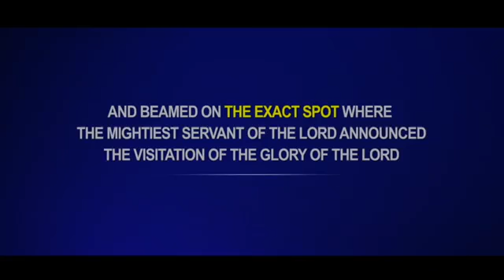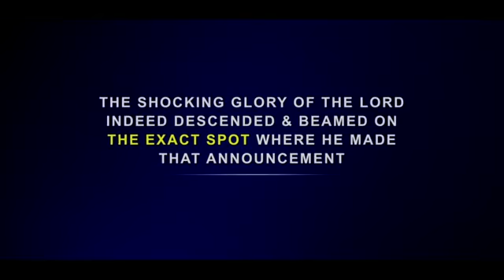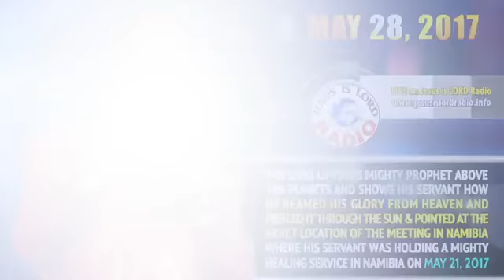THE LORD REVEALS HOW THE GLORY OF THE LORD VISITED HIS SERVANT IN NAMIBIA- PROPHET DR.OWUOR